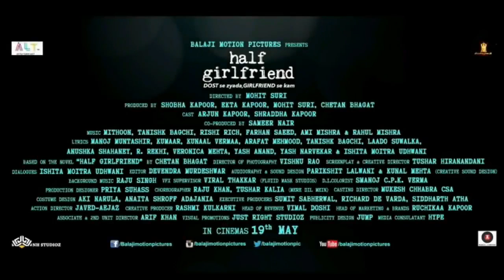Half girlfriend official trailer(1)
Half girlfriend trailer